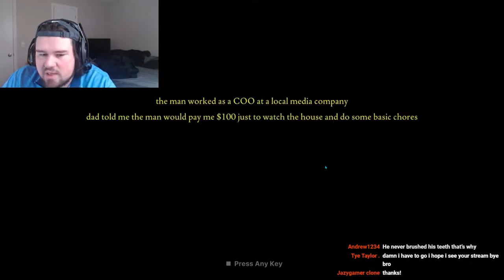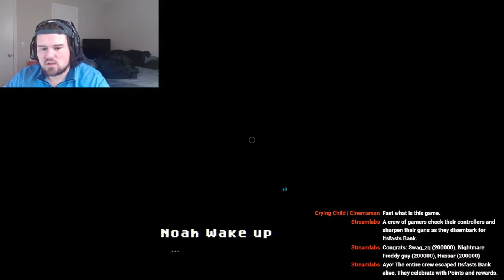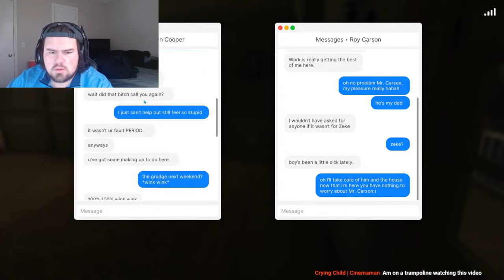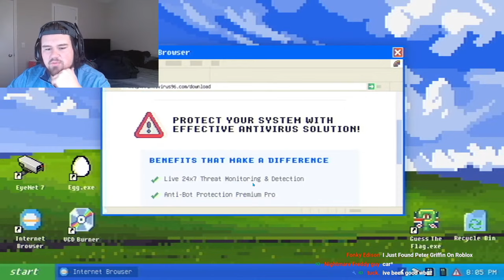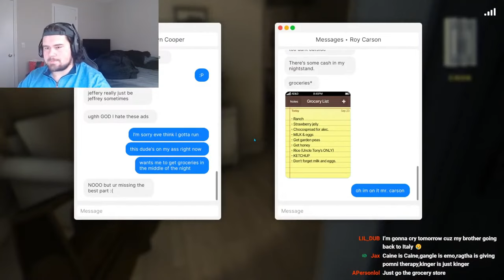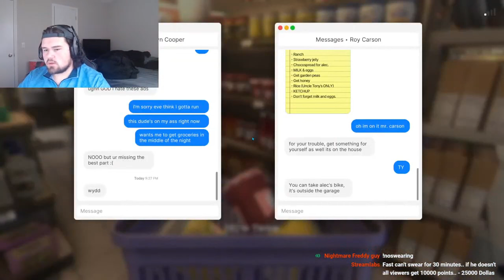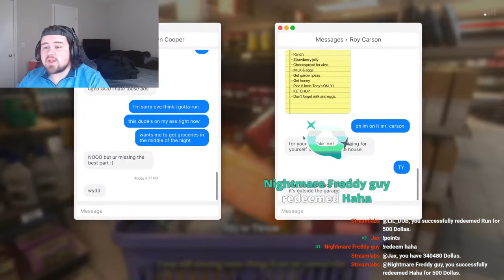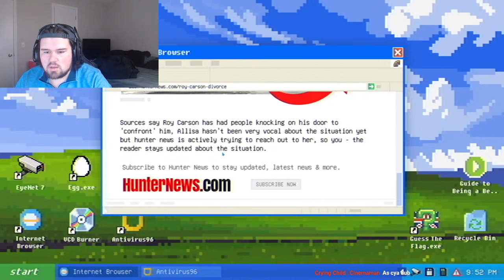Fears To Fathom: Carson House (Part 1)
This game is terrifying..
I appreciate everyone who subs and I'm really enjoying the channel growth!!
Feedback is very wanted and needed! Let me know what you think about the video!!

I double upload daily, and stream at 2 o'clock central time every single day if you can make it. I also stream at night if I have time.

Have a blessed one guys, Peace!